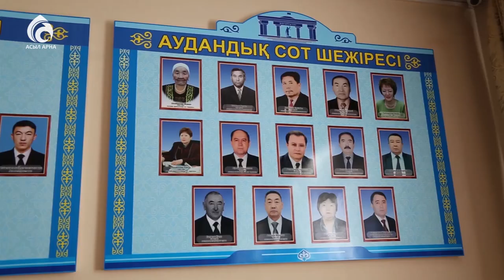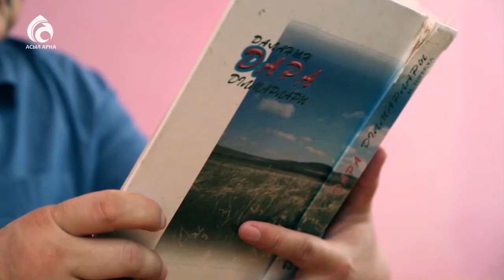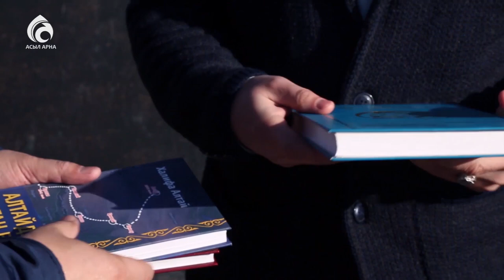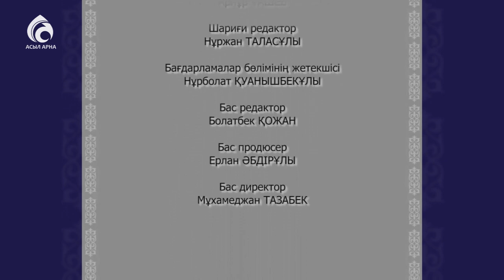Құнанбай Мұсаевтың отбасы \ Берекелі шаңырақ \ Асыл арна